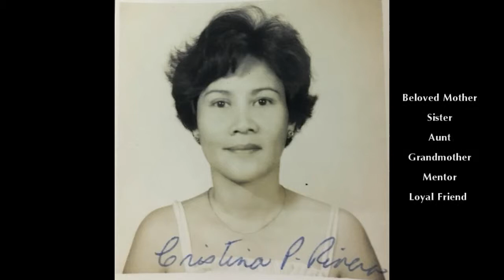Lola's Tribute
Mrs. Cristina Pasaoa Rivera: A Tribute